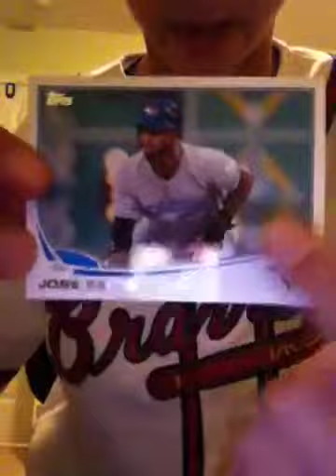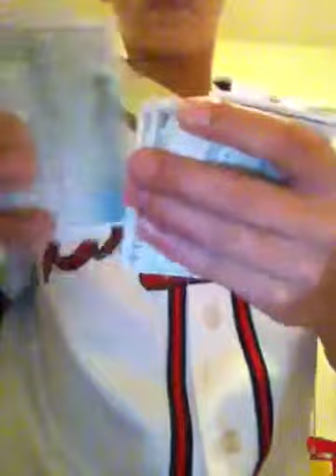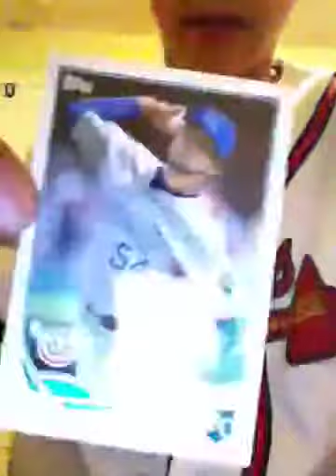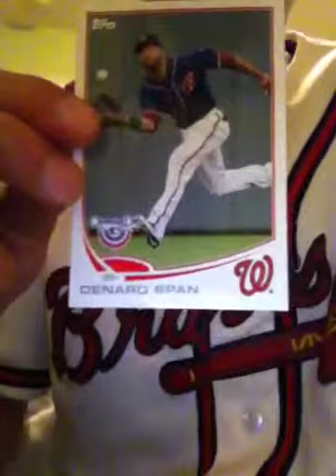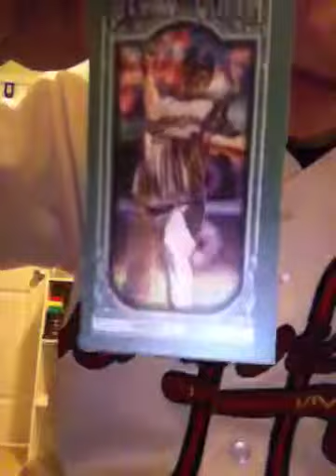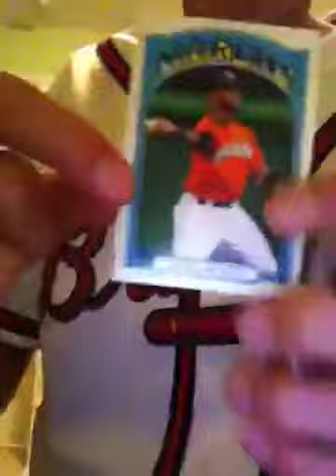Topps Talk: Photo Edits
Shout-Out to mrsports57